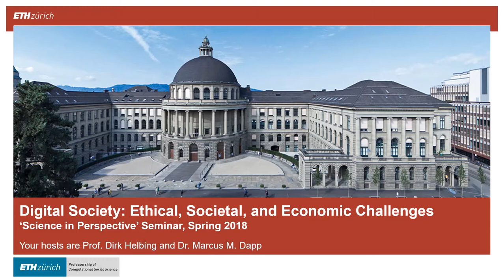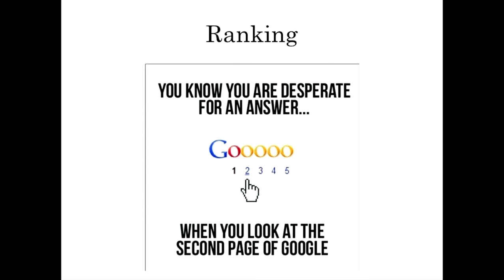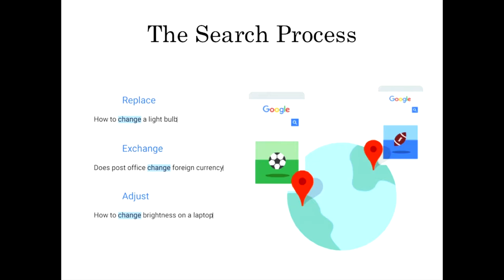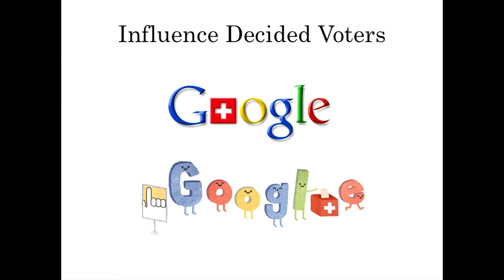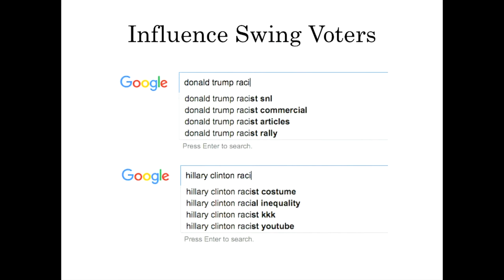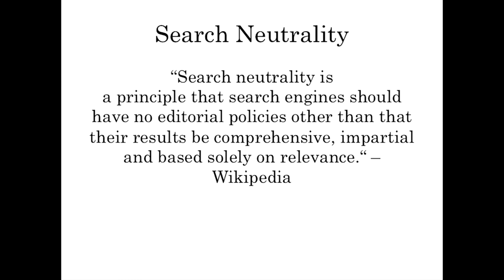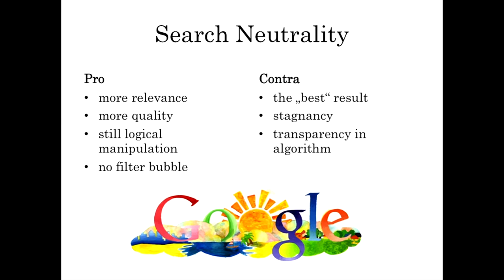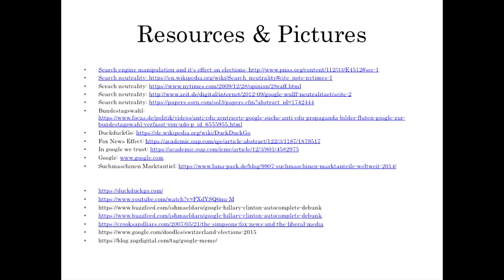DigiSoc18S06 Search Engine Manipulation Antonia Mosberger